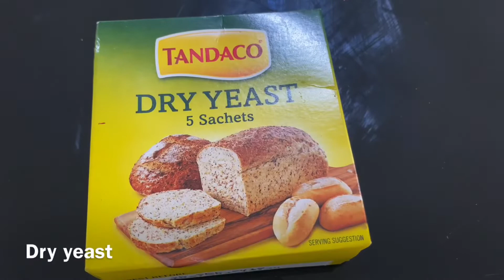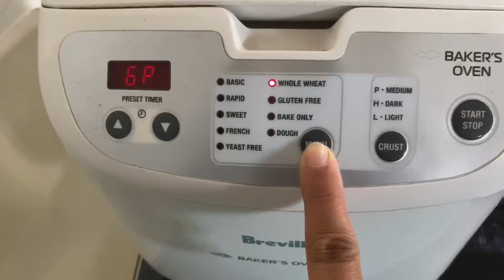👩🏼‍🍳FILIPINO HOME MADE SHAKOY (Twisted Donut)